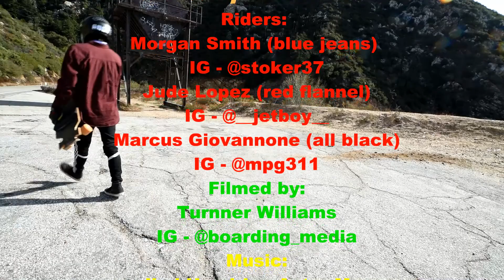The 3 Spliffketeers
Just three kooks having some fun deep in the So Cal mtns.

Filmed by:
 Boarding Media (Turner Williams) IG: boarding_media

Riders:
 Morgan Smith IG: @stoker37
Jude Lopez IG: @__jetboy__
Marcus Giovannone IG: @mpg311

Edit:
Marcus Giovannone